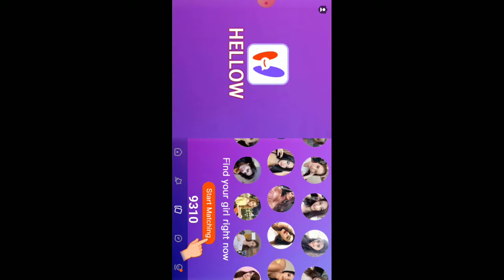🔥 Mortal Kombat vs DC Universe playthrough_The Flashfaug trailer gameplay फौजी गेम कैसे खेलते हैं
🙏  Namaskar Dosto 🙏 🙏  Namaskar Dosto 🙏

फौजी गेम कब लॉन्च होगा फौजी गेम कब लॉन्च होगा
फौजी गेम कब लॉन्च होगा प्ले स्टोर पर FAUG Official Launch Date Confirm | Fauji Game Play Store Par Kab Aayega
 फौग गेम प्ले स्टोर par kab aayega | फौग गेम प्ले स्टोर की रिलीज़ डेट | Faug खेल पूर्ण विवरण | एफएयू-जी गेम प्लेस्टोर रिलीज की तारीख की पुष्टि की | nCORE गेम्स | पबग से बेहतर नया खेल |पब्जी गेम कैसे डाउनलोड करें

Agar apko hamara video pasand aaye to hamare channel ko subscibe jarur kare aur ghanti ka button dabana na bhule Fauji game release date | Fauji game kab launch hoga | fauji game Release date in India FAUG Game Release Date On Play Store Still Not Announced| FAU-G Launch Date? | Download FAUG vs PUBG FAUG Game Release Date On Play Store Still Not Announced| FAU-G Launch Date? | Download FAUG vs PUBG4.7 लाख बार देखा गया 2 माह पहलेABP NEWS HINDIFAUG Game Release Date On Play Store Still Not Announced| FAU-G Launch Date? | Download FAUG vs PUBG4.7 लाख बार देखा गया 2 माह पहलेABP NEWS HINDIFAUG Gameplay, FAUG Launch Date News: Made In India Game FAUG कब Launch या Release होगा, इस बात का सभी को ...3:17अभी चल रहा हैFauji Game Released Date Confirm News | Fauji Game Launch Date| Fauji Game Release Date | Fauji Game2 लाख बार देखा गया 3 माह पहलेTechnical RathoreFauji Game Released Date Confirm News | Fauji Game Kab Launch Hoga | Fauji Game Release Date Fauji Game Released Date ...4K2:46अभी चल रहा हैFauji Game Released Date Confirm News | Fauji Game Launch Date| Fauji Game Release Date | Fauji Game8.7 लाख बार देखा गया 4 माह पहलेTechnical RathoreFauji Game Released Date Confirm News | Fauji Game Kab Launch Hoga | Fauji Game Release Date Fauji Game Released Date ...4Kलोगों ने यह भी देखा😤 FAU-G GAME PLAY WITH FRIENDS ? | FAU-G ON PLAY STORE | HOW TO PLAY FAU-G GAME | FAUG GAME1.7 लाख बार देखा गया 2 दिन पहलेAMbhai gamingस्वागत है आपका एक ओर तबाही वीडियो में Apna SECOND CHANNEL (ROASTING) ...नया4:45अभी चल रहा हैFauji Game Trailer - FauG Release Date - How To Download FauG Game - Fauji Game Launch Date - 20206.8 लाख बार देखा गया 4 माह पहलेTech DS BihariFauji Game Trailer - FauG Release Date - How To Download FauG Game - Fauji Game Launch Date - 2020 The new game ...2:46अभी चल रहा हैफौजी खेल का विमोचन दिनांक पुष्टि समाचार | फौजी गेम लॉन्च की तारीख | फौजी गेम रिलीज की तारीख | फौजी खेल8.7 लाख बार देखा गया 4 माह पहलेTechnical Rathoreफौजी खेल का विमोचन दिनांक पुष्टि समाचार | फौजी खेल काब लॉन्च होग | फौजी खेल रिलीज की तारीख फौजी खेल जारी तिथि ...4K4:42अभी चल रहा हैऐसा होगा FAUG Game | faug game map | fauji game guns | Vehicle | faug game kaise download karen49 हज़ार बार देखा गया 4 माह पहलेMadness Gyanऐसा होगा FAUG Game | faug game map | fauji game guns | Vehicle | faug game kaise download karen Subscribe For Intersting ...8:54अभी चल रहा हैFAU-G FIRST GAME PLAY Ft.MORTAL🔥❤️ | OFFICIAL INDIA GAME | AKSHAY KUMAR | FAUG MORTAL AKSHAYKUMAR41 लाख बार देखा गया 4 माह पहलेARTHAS GAMINGFOLLOW ME ON INSTAGRAM ❤ LINK ➤ FOLLOW ME ON OMLET LINK ...4Kअभी चल रहा हैबाद में देखेंसूची में जोड़ेंfauji game live stream fau g live streamदर्शकों की संख्या Play Fearless and United Guards - Apps on Google PlayHigh up on the peaks at India’s northern border, an elite fighting group protects the nation’s pride and sovereignty. It’s a daunting task, for the most courageous: The Fearless and United Guards in to FacebookLog in to Facebook to start sharing and connecting with your friends, family and people you know